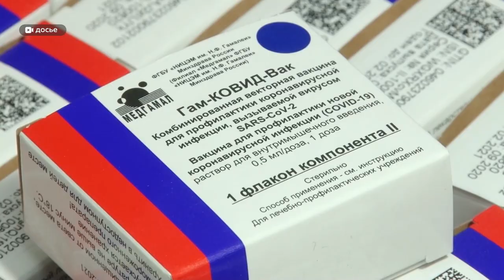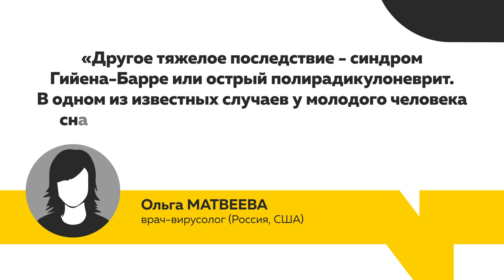Как алтайские эпидемиологи отнеслись к заявлению ВОЗ о вреде вакцинации от COVID-19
Всемирная организация здравоохранения вновь всколыхнула общественность, в том числе и в нашей стране. После объявления об отмене пандемии, прозвучало новое заявление от ВОЗ: вакцинация от коронавируса не такая уж и полезная, как преподносилась ранее. Изменены даже рекомендации по прививкам от ковид-19. О них, а также о том, как к пересмотру практики отнеслись алтайские эпидемиологи?